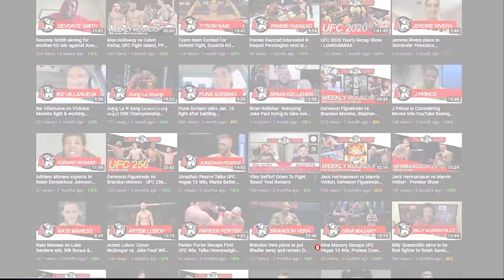Kenny Mokhoanoa Aims To Be 7-0 By End Of 2023 | Wants To Showcase His Skills In Upcoming Bout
Undefeated Bellator MMA prospect Kenny Mokhoanoa speaks with Joe Reynolds of LowKickMMA about his upcoming fight vs. Craig McIntosh!